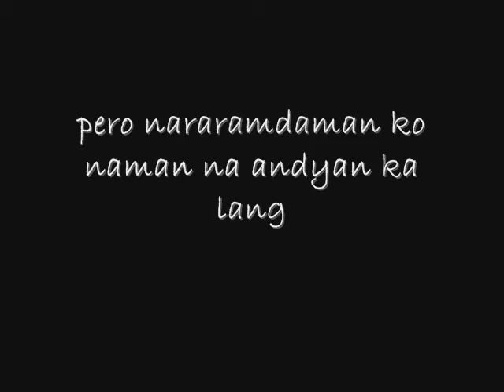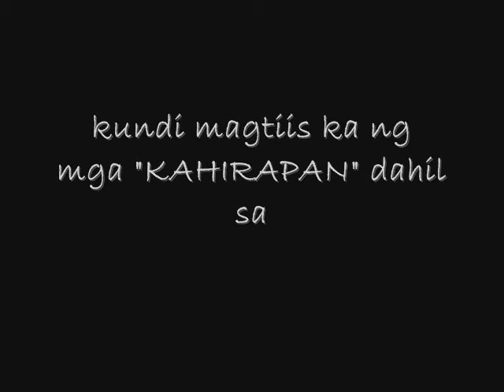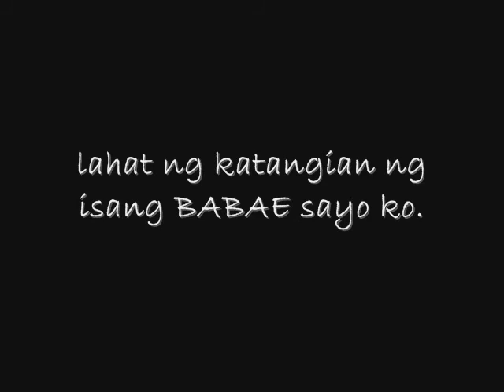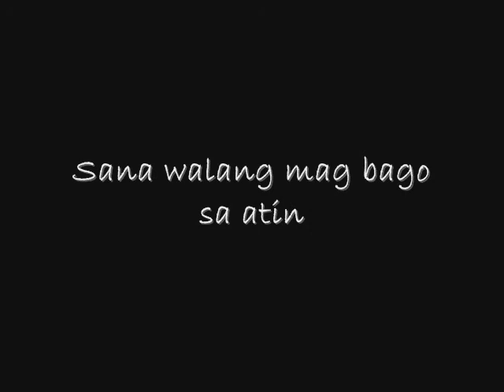Thanks to you(ilove u more emsko).wmv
Happy 2nd Monthsary emsko..ilove u more emsko